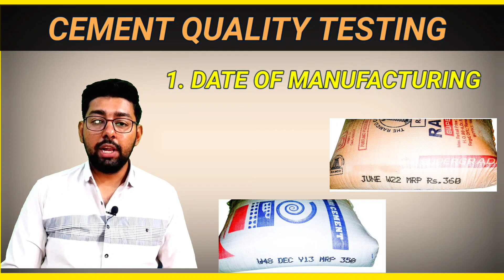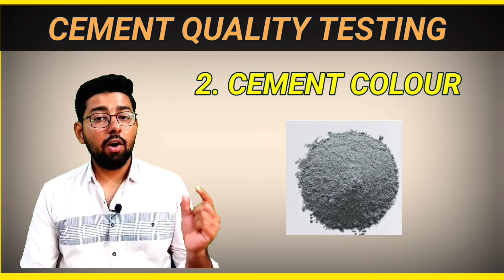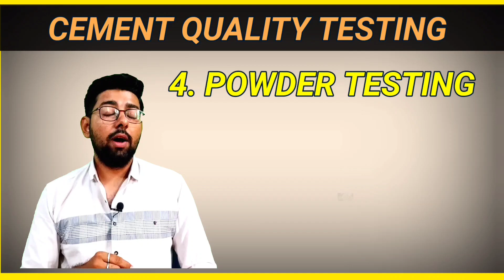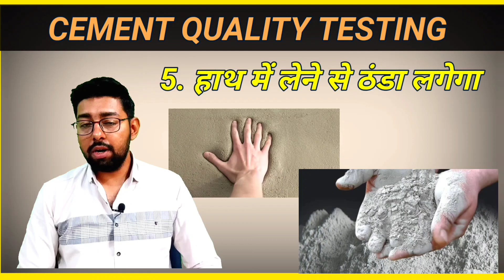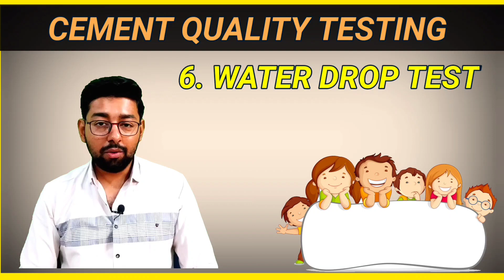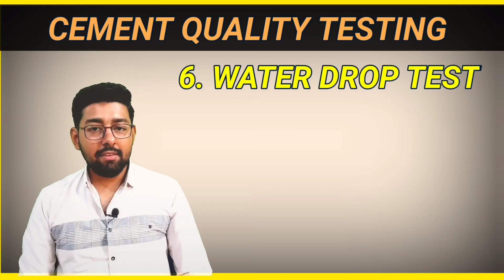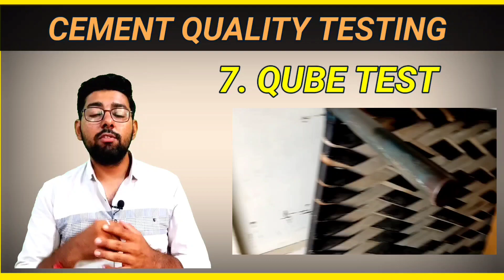सीमेंट की क्वालिटी कैसे चेक करें | HOW TO CHECK QUALITY OF CEMENT BEST QUALITY OF CEMENT BEST CEMENT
HOW TO CHECK QUALITY OF CEMENT | BEST QUALITY OF CEMENT | HOW TO KNOW CEMENT QUALITY | BEST CEMENT

In this video we'll learn about some test to know the cement quality.

I have explained 7 test in brief so that client can purchase cement and  make sure that the quality of the cement remain great so that it can be used in slab casting or Heavy RCC STRUCTURE without hesitation.

00:00 QUALITY OF CEMENT
00:59 CEMENT TESTING
06:00 QUBE TESTING OF CEMENT BLOCK
07:25 TIPS FOR USING CEMENT